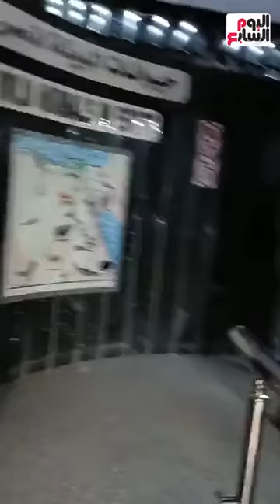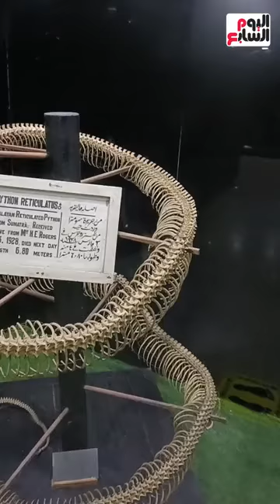عمرك شوفت عروسة البحر فى الحقيقة؟ هنا فى متحف حديقة الحيوان هتشوفها لأول مرة